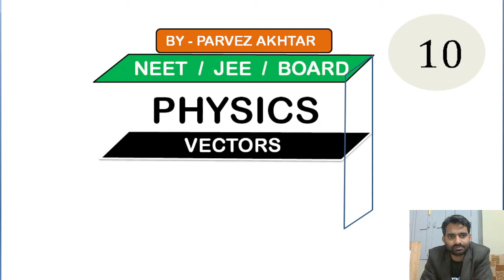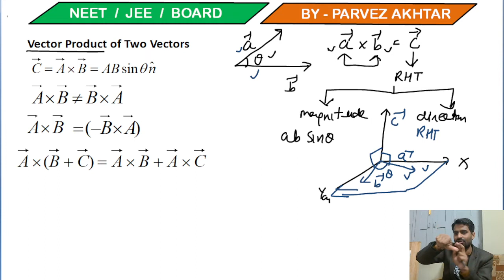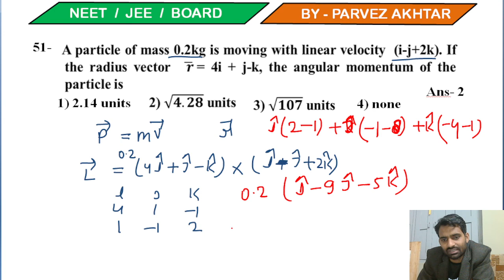Vector | part 9 | Neet physics | Jee physics | CBSE | Ncert | class 11 | by Parvez sir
hello students ,
 in this video we cover Vector | scalar | types of vector | numerical based on vectors | for NEET 2022 | JEE MAINS 2022 | JEE ADVANCE 2022

 this session will be for the students who are appearing for NEET Exam 2022 | jee mains 2022 | jee advance 2022 | for class 11 , class 12.

 If you want to high score in NEET physics , jee mains physics , jee advanced physics, then this session will help you get more marks . So watch the complete video for the better understanding of the vector

Why study from Convection Education by Parvez akhtar
 Convection education is an online education platform that gives You free full courses for Board and competitive exams like NEET | JEE | CBSE | etc. so that you can perform well in all exams.